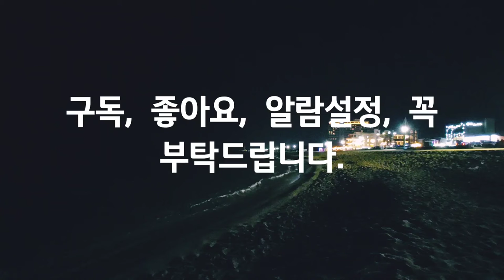Asmr, 지난여름, 추억의 해변가, Last summer, the beach of memories, 워킹, 자연, 힐링, 여행, Healing,Travel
Smartphone : LGㅡWING
Source : You Cut/ Loving you. You Tube Studio, Korea Copyright Commission/ Close The Lights.